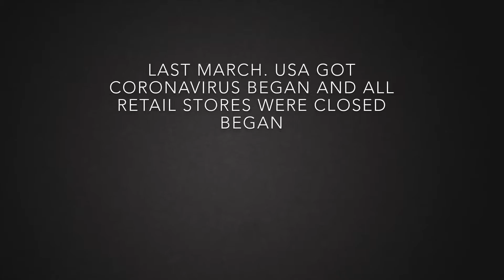Final Episode of My Sneakers Video Delayed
Sorry. Fan was little too noises.   Imma sorry I didn’t get it.   final episode of my sneakers video is delayed.  It will be come to YouTube on this Christmas or early 2021.    Man.

Links:
StoryFire: snakezdogg
Google Plus: SnakezDogg
Foap: biohazarddogg